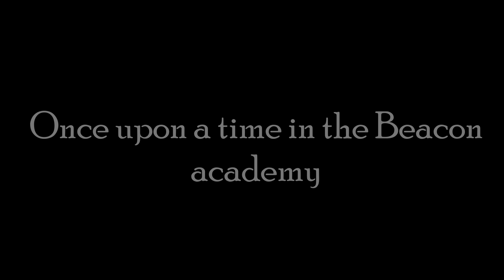RWBY x TF2 (Chapter 2) PROMO [SFM]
Chapter 2 of RWBY x TF2 almost ready. I just need to finish some scenes and then you can see it. It's pretty hard work for me, cuz I'm not a proffesional animator (I'm working as a composer and sound designer for video games) and SFM is usually crashing and work like shit all the time. SOOOOOOOOOOOOOOOOOOOOOOOOO wait until it finished😂😂😂
P.S. At the end playing my cover of this song with my voice)))